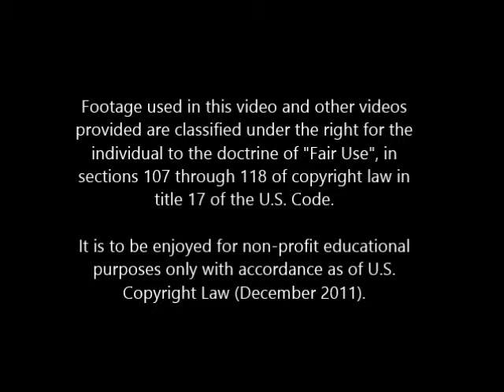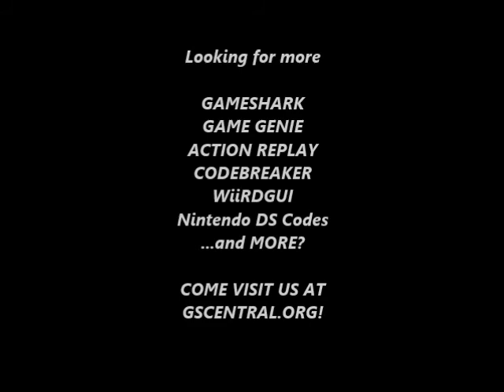GSCentral.org - Pac-Man Special Color Edition (GBC) - Get Fruits From Anywhere (GG)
Get Fruits From Anywhere
007-D2A-E69
007-CCA-E69
By nolberto82.